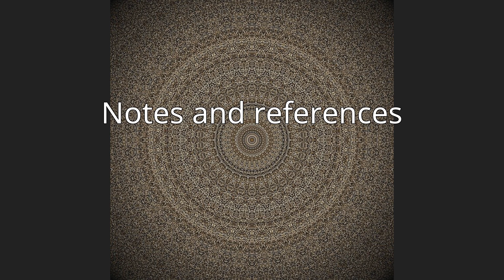House of Sabran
The House of Sabran was an illustrious Provençal family of knightly extraction extinguished in 1847 in the person of Elzéar-Louis of Sabran, general, made a hereditary peer of France in 1815, comte-pair (count-peer) in 1817, and duc-pair (duke-peer) in 1825. Among its members are two Catholic saints, three bishops, and five generals.
Because his marriage with Victorine-Antoinette de Pontevès was childless, he named as his heirs the two nephews of his wife: Edouard and Léonide de Pontevès-Bargème, in whose favor a royal ordinance of 1828, and 1829 letters-patent, authorised the transmission of the title of Duke of Sabran. The name de Sabran has since been carried by the de Pontevès family, through the adoption in  1832.